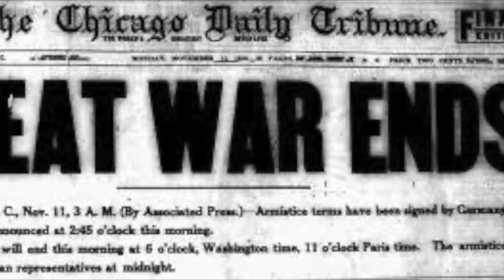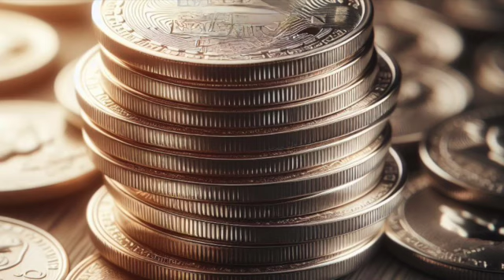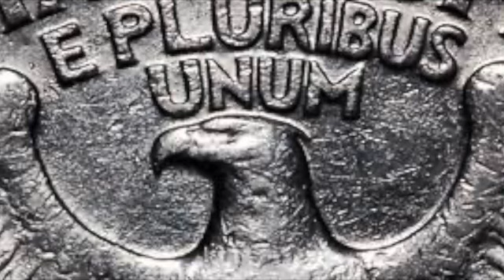Silver Dollar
Original song by Frank Martin Gilligan  produced by Joe Gavito
special thanks to Randy Lewis Brown for making me a film maker!